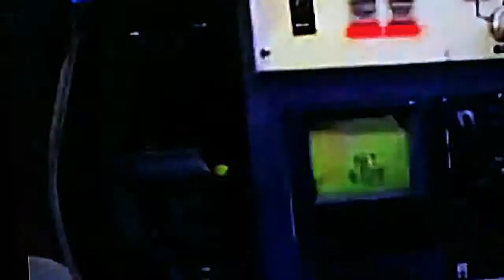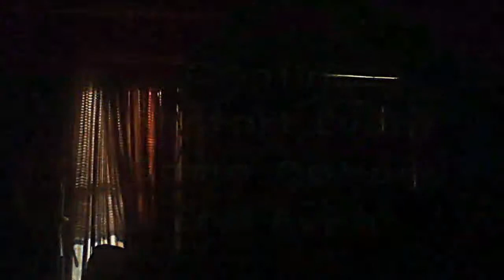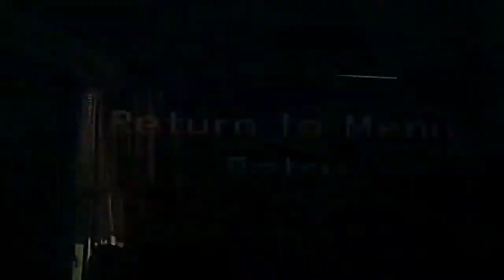jakx hd collecton combat racing part23 i fanally beat this levels